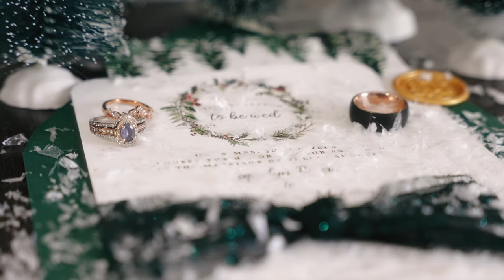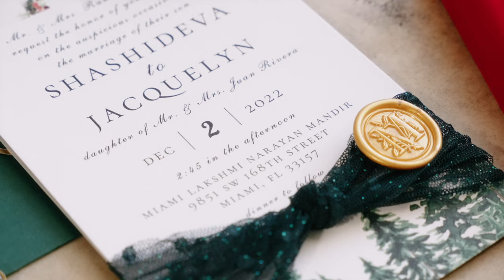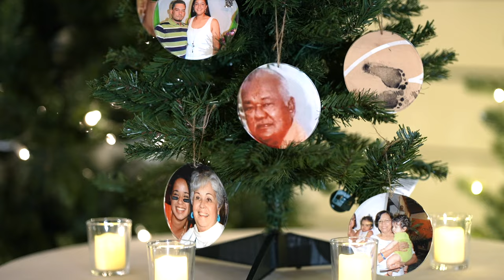Jackie + Shahshi | 3 Day Wedding Film